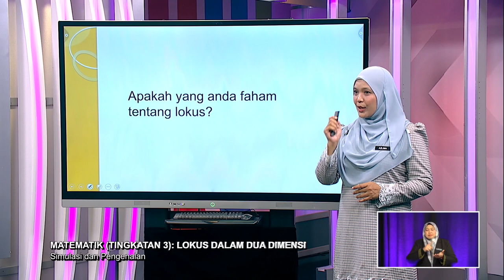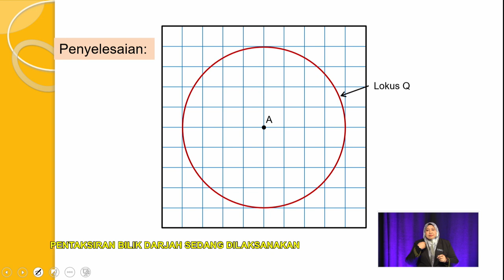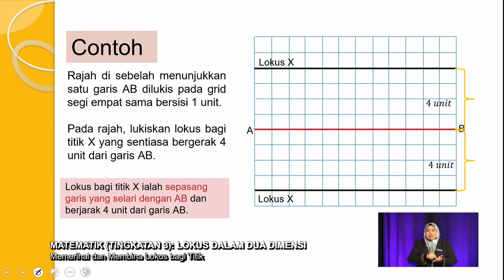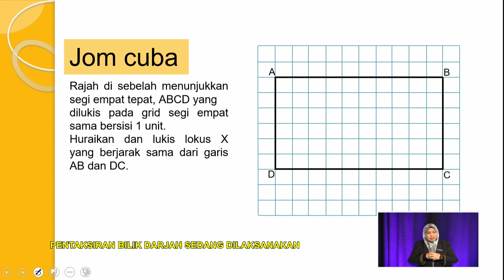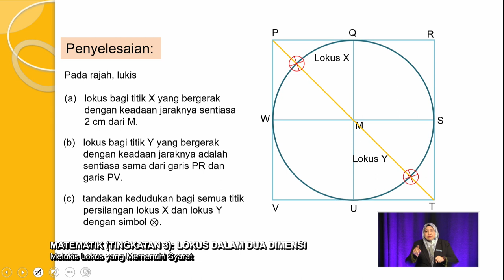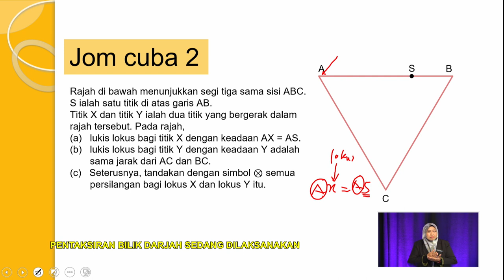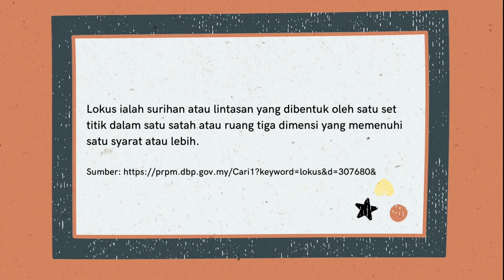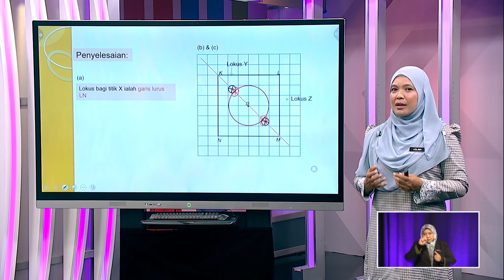MENENGAH RENDAH 2022 Q3 Q4 EP 23 MATEMATIK TINGKATAN 3 LOKUS DALAM DUA DIMENSI